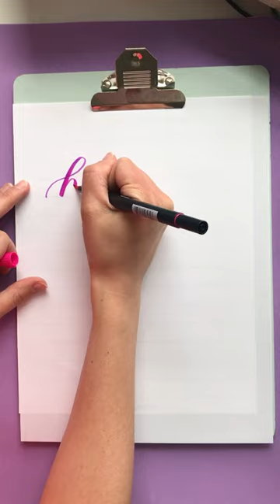Brush Pen Blending Tutorial Part 4 Featuring Tombow